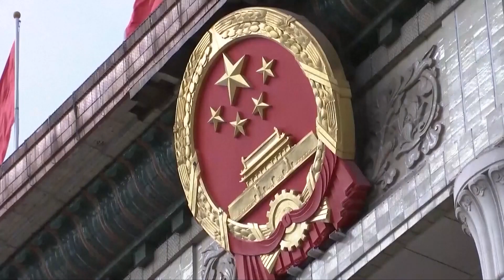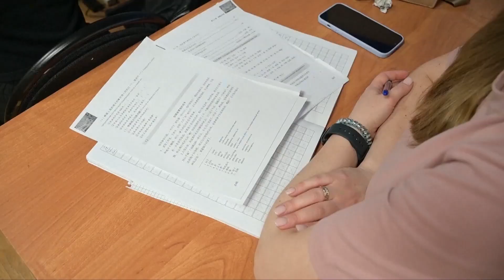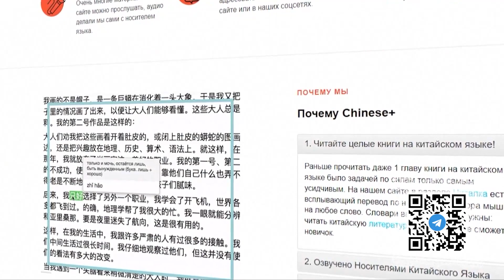Модернизация и мир, кантонская ярмарка, китайский в тренде - (577)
Смотрите информационно-публицистическую программу «Китайская панорама» на телеканале «Большая Азия» (Выпуск 577):
- Председатель КНР Си Цзиньпин направил поздравительное послание участникам форума «Ланьтин»
- Более миллиона человек посетили Кантонскую ярмарку за первые 5 дней работы
- Китайский вошёл в пятёрку самых изучаемых иностранных языков в России